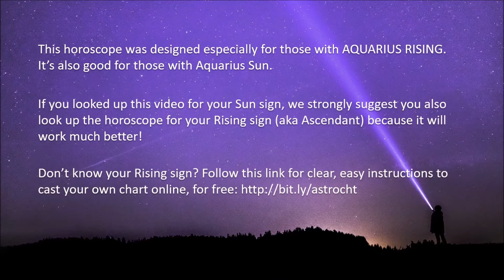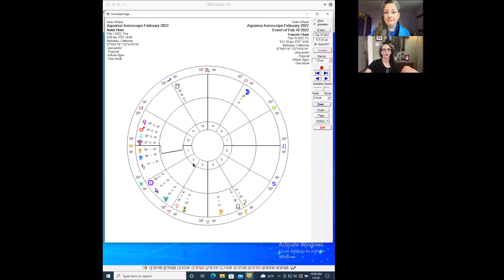Aquarius Horoscope February 2022 | Swimming in the Cocoon | Pandora Astrology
Hi Aquarius!
Venus and Mars are both in the cocoon of your 12th House this month, making this a great time to be creative and plumb your unconscious in isolation. Your assertive function tends towards passivity or secrecy (which could possibly blow up in your face, as the 12th is also the house of self-undoing). Channel your energy via devotion to a spiritual practice or a cause higher than yourself, spending private time with a partner, or find enjoyment in your alone time. Mercury here emphasizes your inward focus, as it transitions into the 1st House, you will begin to share your tenderly incubated ideas. Watch the video to learn about the effects of this month’s Moon cycle, the end of Ceres Retrograde, Juno in Aquarius, and more.

If Aquarius is your Sun sign, be sure to go watch the video for your Rising sign, which will be more on point. Don’t know your Rising sign? Use this blogpost to cast your own chart for free on astro.com and discover your Rising sign, Moon sign and much more:

A Birthday / Solar Return Reading is the best way to understand yourself better, take the right actions and make the right moves in your Personal New Year:

Find out about 2022’s planetary influences, including this year’s Mercury Retrogrades, Ceres Retrograde and Jupiter in Pisces.

Shine your unique sparkle, Aquarius!